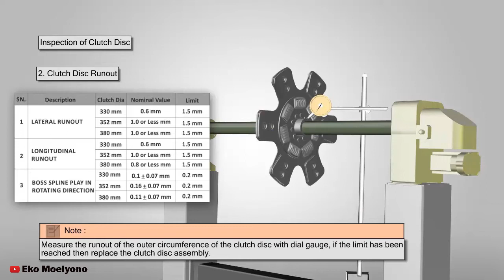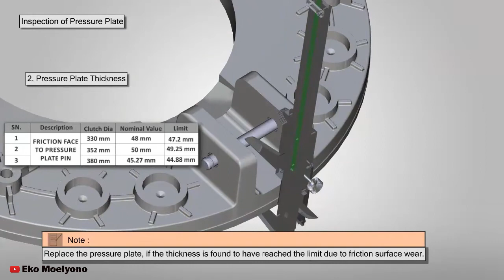UD KUZER Clutch Disc Inspection(Finger type)/kopling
Clutch disc inspection steps,

Type : 330 mm Dia push type
Clutch disc type : Single dry plate
Facing Material Woven : Ceramic- MIBA - 545
O.D. : 330 mm
Pressure Plate : Coil spring type